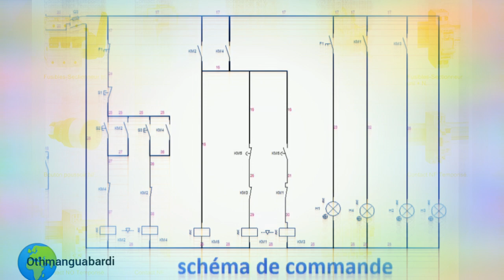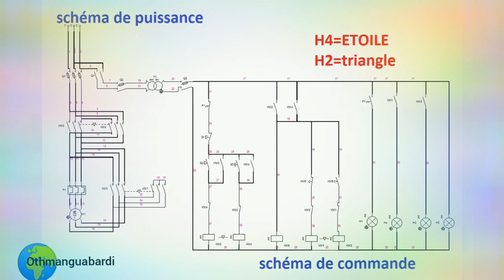Démarrage_Etoile_Triangle_Deux_Sens_de_marche Schéma_électrique